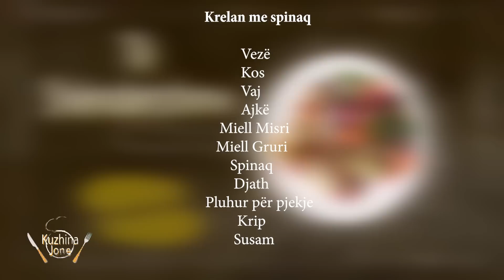Kuzhina Jonë - Krelan me spinaq